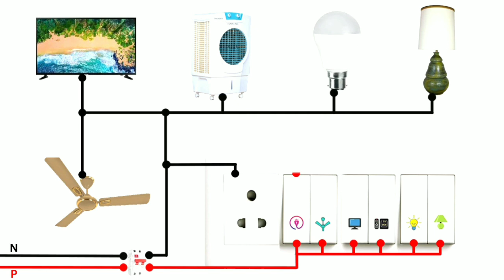Single Room Wiring Connection | One Room Wiring Connection Animation | Home Wiring | Room Fitting